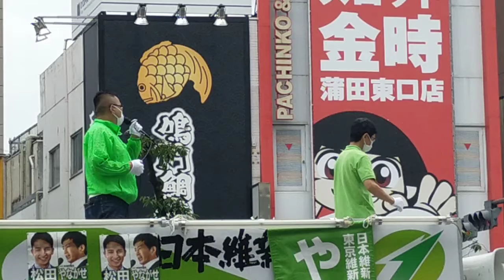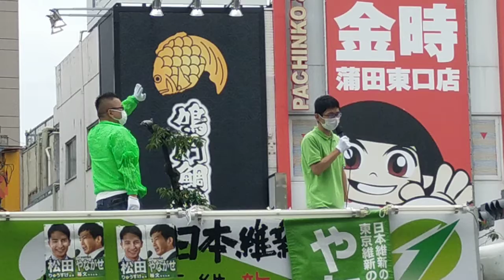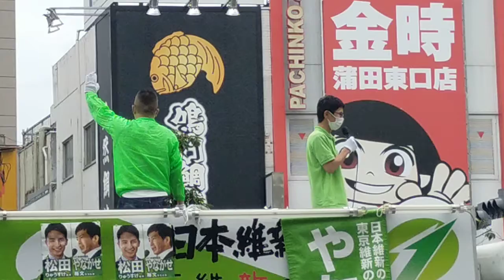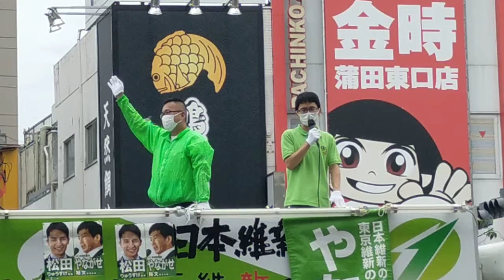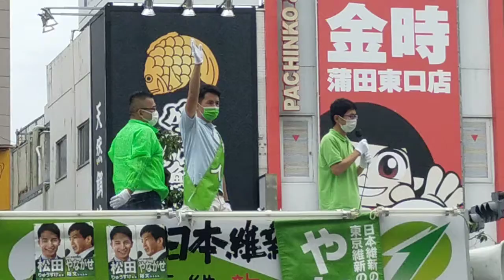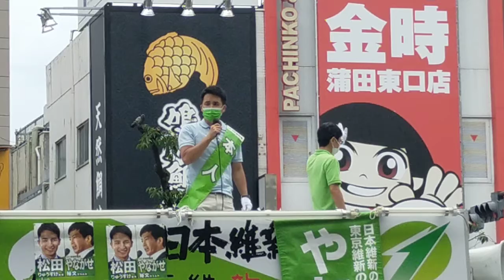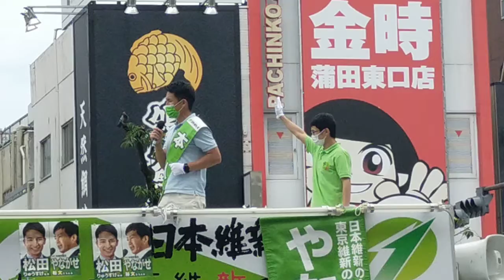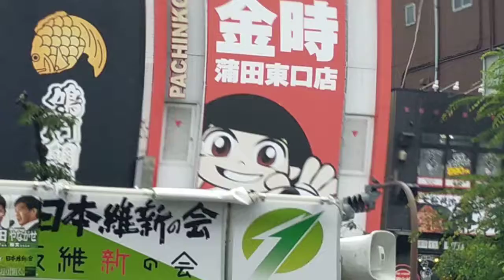松田りゅうすけ 日本維新の会 街頭演説 蒲田駅東口 ２０２１年６月１３日 Ｎｏ２